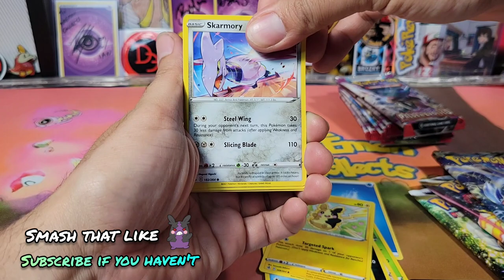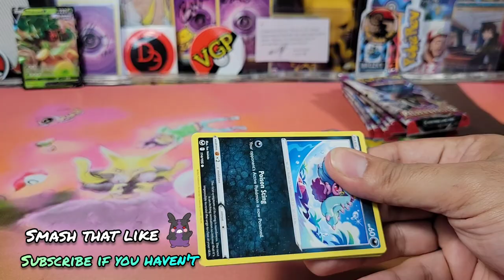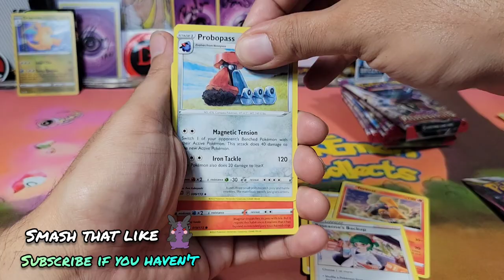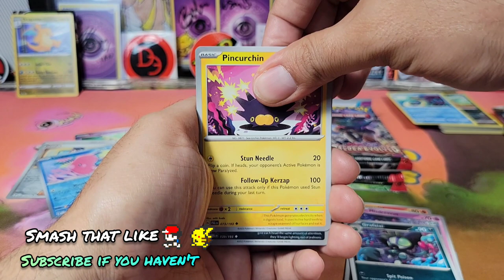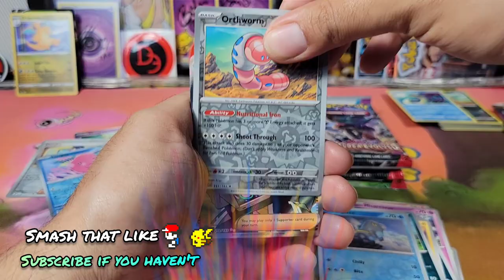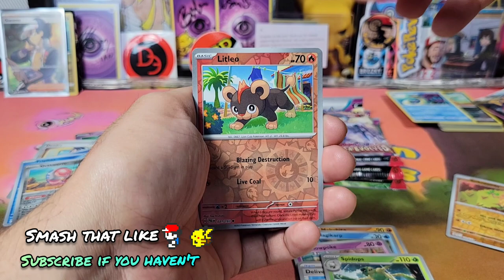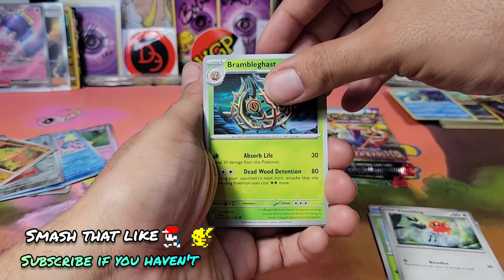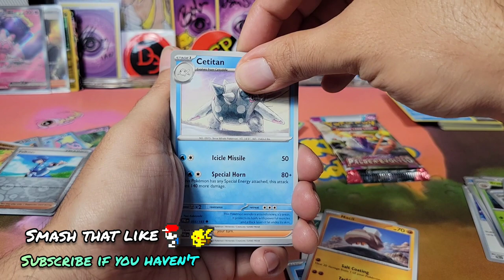New set Paldea Evolved is here 🔥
opening up some pokemon cards.